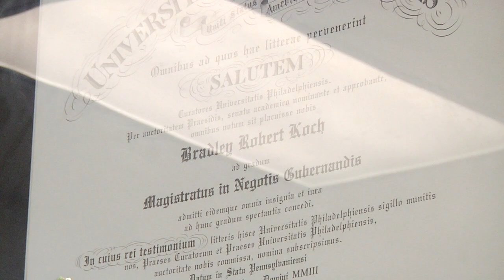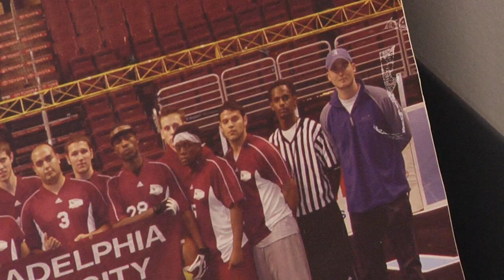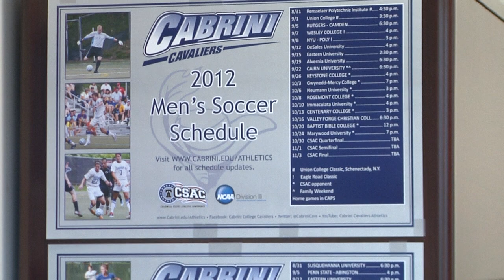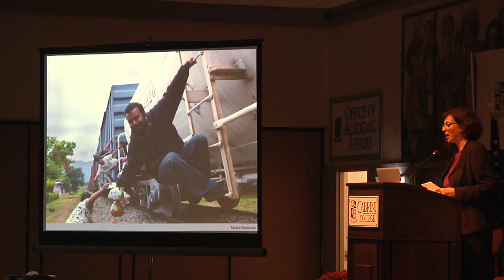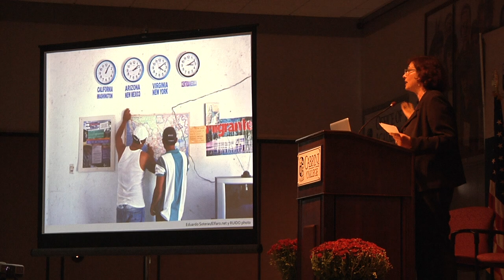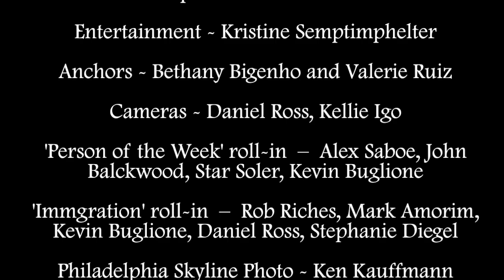LOQation Season 5 Episode 4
This week, LOQation talks with Cabrini's new Athletic Director Brad Koch and looks at Sonia Nazario's presentation about immigration and her book "Enrique's Journey."  Check back each week for your regular dose of news, sports, entertainment and all of the latest Cabrini news!